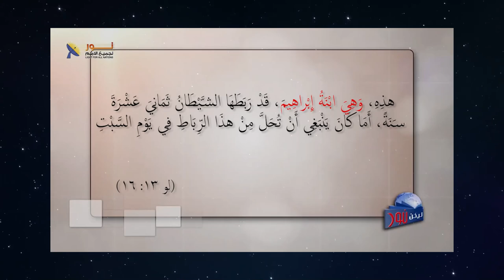603 يسوع المسيح جاء وقدم الحرية الكاملة للمرأة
يسوع المسيح جاء وقدم الحرية الكاملة للمرأة